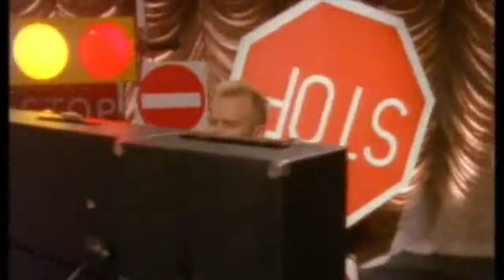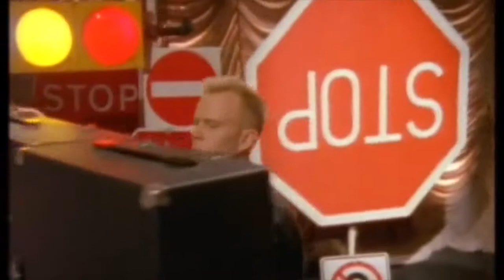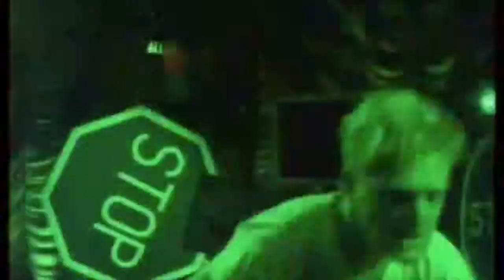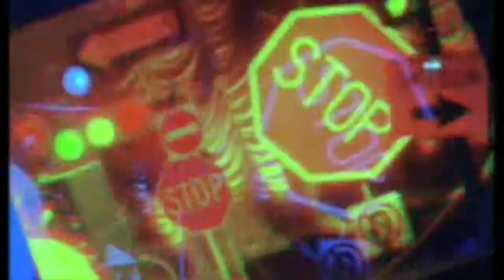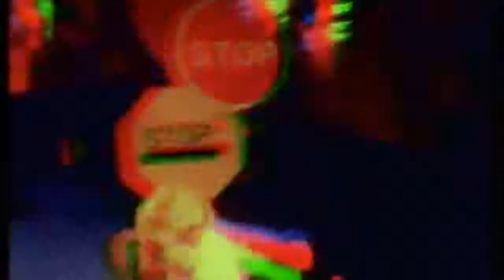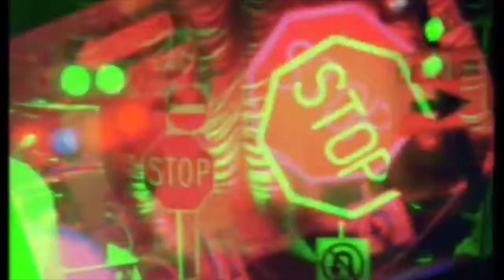ERASURE-STOP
This video is about ERASURE-STOP